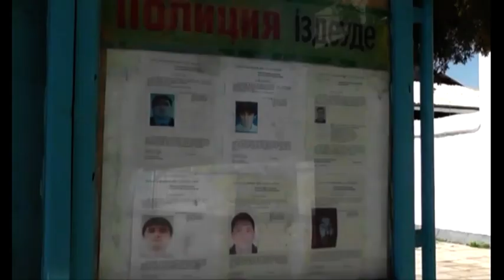Кредит для начальника закончился скандалом в полицейском отделении ЮКО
На канале YouTube "Это Казахстан, детка" появилась видеозапись "разборок" в полицейском отделении. При этом не уточнялось, в каком именно регионе и городе это произошло и что послужило причиной. ДВД ЮКО, проведя расследование, установило, что произошел этот инцидент в Арысском РОВД.